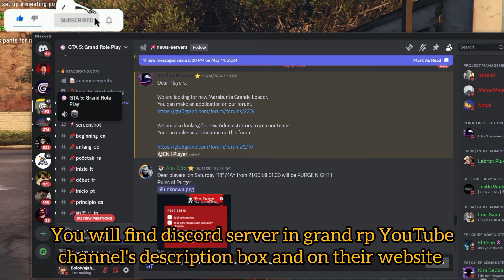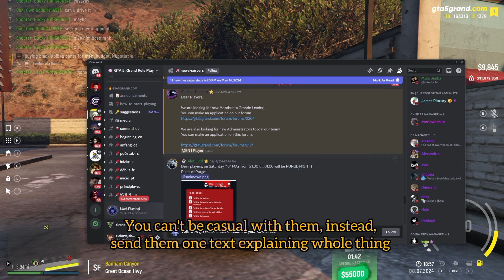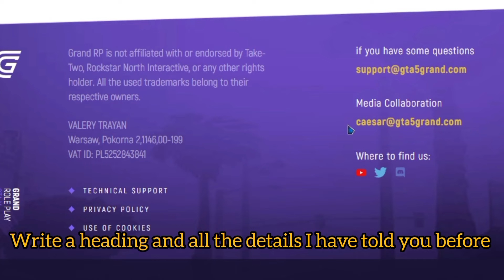WANT TO BE REAL LIFE MEDIA IN GRAND RP? WATCH THIS VIDEO | BECOME VIP | KHELO WAJAHAT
SYSTEM SPECS

1920X1080 144Hz anti-glaire display
16GB DDR4 dual channel RAM
512x2 NVMe SSD
intel UHD graphics
Nvidia GTX 1650ti dedicated card